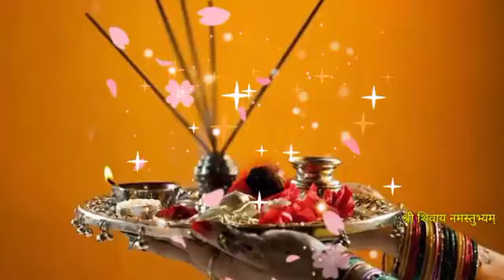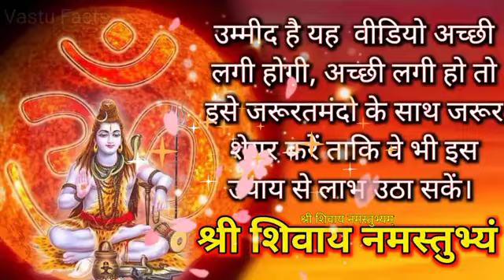10 अप्रेल बुधवार द्वितीय तिथि उपाय । 9 दिन के 9 उपाय कर लेना सभी स्त्रिया